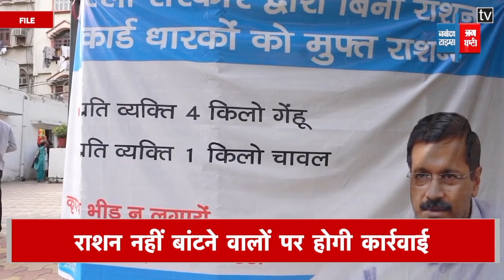Bulletin: हरदीप सिंह पुरी ने बुडापेस्ट से भारतीयों को वतन भेजा, दिल्ली में मई तक मिलेगा फ्री राशन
Delhi-NCR Bulletin: हरदीप सिंह पुरी ने बुडापेस्ट से भारतीयों को वतन भेजा, दिल्ली में मई तक मिलेगा फ्री राशन